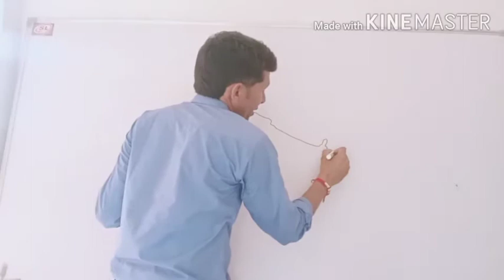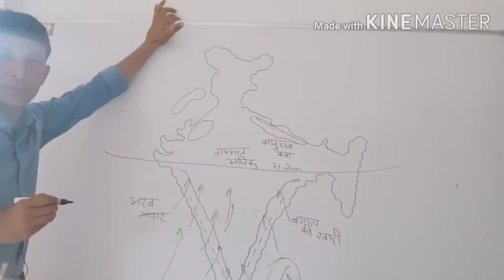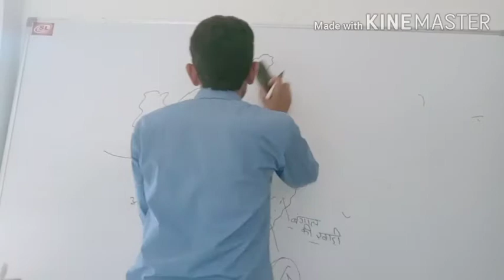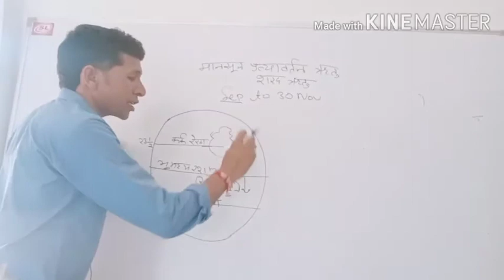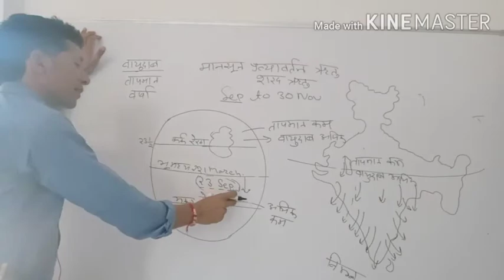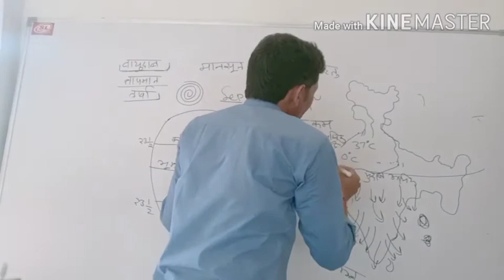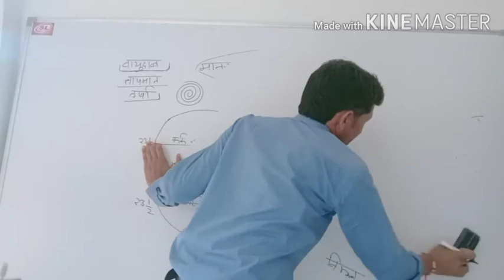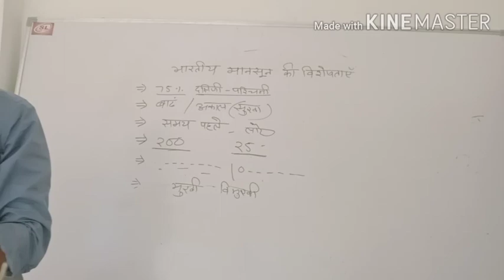भारत जलवायु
Dr. Ram Singh Disania